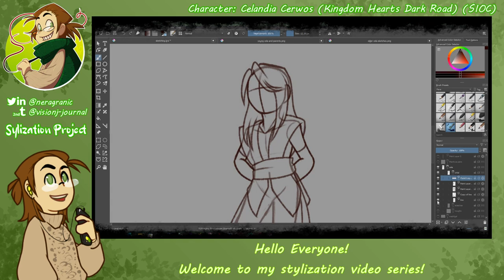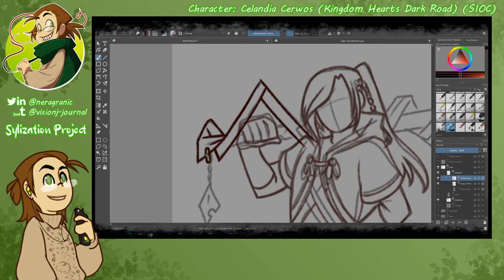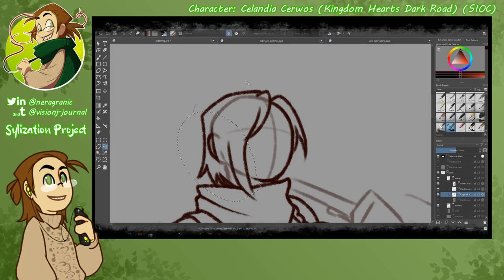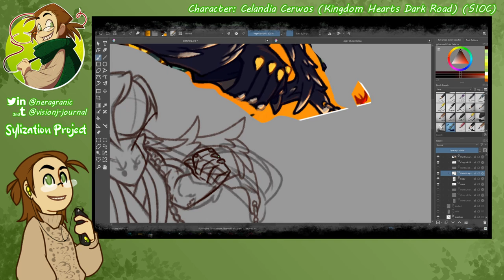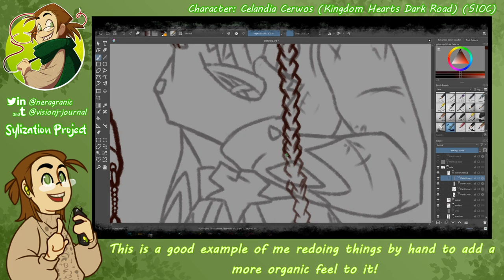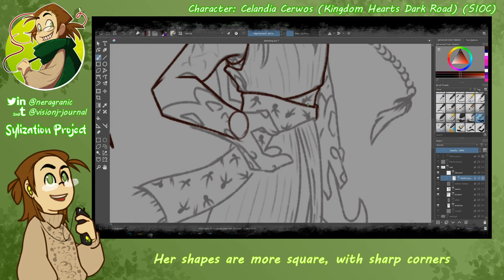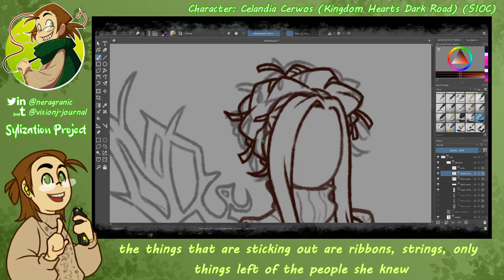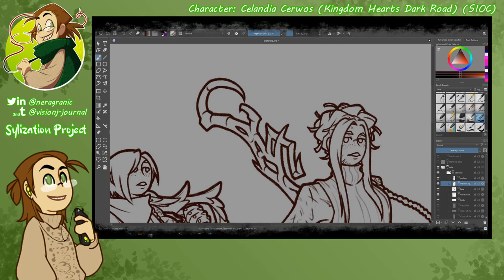Stylization Project - Stylizing Celandia Cerwos (KHDR) Part 1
Stylization Process video!
Footage and text commentary of my process while stylizing Celandia Cerwos, an OC of mine from Kingdom Hearts Dark Road!

The reaction images in the corner were originally meant for audio commentary, but I realized I'm not quite ready for that amount of production and work. If you have trouble seeing my burnt-in subtitles you can turn on the CC for the Youtube formatted ones!

This video has been split into two parts due to the length!

Recording Software: iSpring Free Cam 8
Drawing tools: Krita, Huion GT220-V2
Time: 5h 45min (this part), 10h 25min (all together)
Audio Track List:
Digital Ghosts - Unicorn Heads
Early Avril - Unicorn Heads
Images of Tomorrow - Unicorn Heads
Six Seasons - Unicorn Heads
Song of Mirrors - Unicorn Heads
Waking to Reality - Unicorn Heads
Vital Whales - Unicorn Heads
808 Doorbell Chime - Unicorn Heads